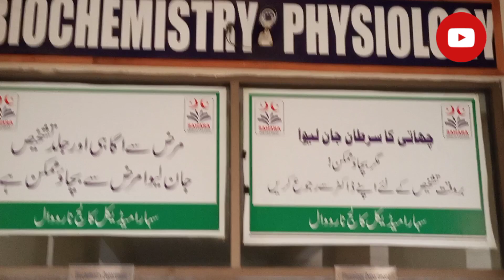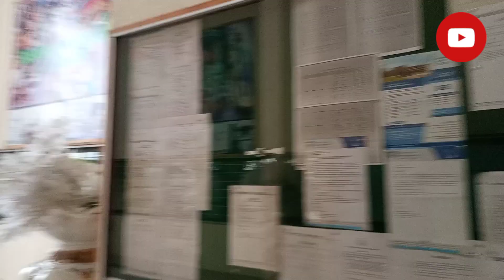Sahara Medical College Narowal | punjab pakistan | ibrar ul haq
View of sahara medical college narowal when college time is off .